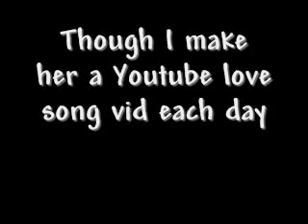Funny Facebook Song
She Won't Be My Facebook Friend. A funny Facebook Song by Bryant Oden.

By Bryant Oden (The BFF Song, I Got a Pea, The Duck Song"

. . . "She Won't Be my Facebook Friend" is an old song from a recently discovered recording of a 1953 radio interview with country and western folk singer Blue Bottoms.

Lyrics:  She won't be my facebook friend. Though I make her a Youtube love song vid each day. She won't be my Facebook friend. So I'm home alone with my iphone twittering my pain away. I'm home alone with my iphone twittering my pain away.

(I was messing around with my guitar one afternoon and this little songlet came to me. I recorded it just with my laptop mic and posted it just for fun. I didn't expect it to get so many views!)